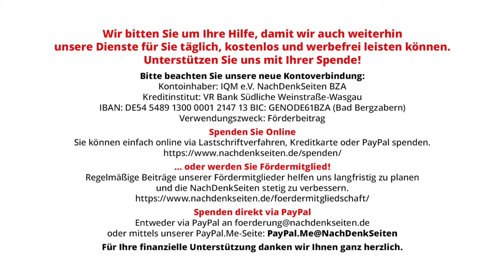Die Grünen: Impressionen von einer super gelaunten Kriegspartei | Tobias Riegel | NDS-Podcast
Die Grünen: Impressionen von einer super gelaunten Kriegspartei | Tobias Riegel | NachDenkSeiten-Podcast | 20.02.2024

Alle Parteien der Bundesregierung – und weite Teile der Opposition – stützen die aktuelle Kriegspolitik. Bei den auch dadurch ausgelösten sozialen Kürzungen ist die FDP sogar noch hemmungsloser als die Grünen. Aber bei der grünen Partei kommen noch die Aspekte des groben Etikettenschwindels und einer angestrengt „gut gelaunten“ Arroganz hinzu. Einige Fotos und Äußerungen aus den letzten Tagen verdeutlichen diesen schrillen Befund. Ein Kommentar von Tobias Riegel.

Artikel veröffentlicht am: 20. Februar 2024 um 12:00

NDS, NachDenkSeiten-Podcast, NDS-Podcast, Grüne, PR, Bellizismus, Rüstungsausgaben, Verteilungsgerechtigkeit